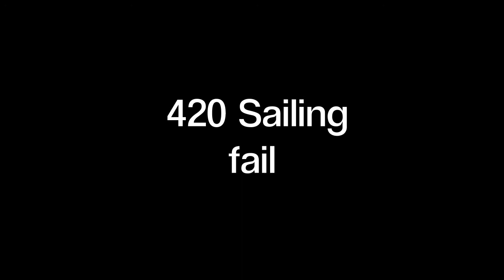420 sailing Fail- GoPro HD Hero